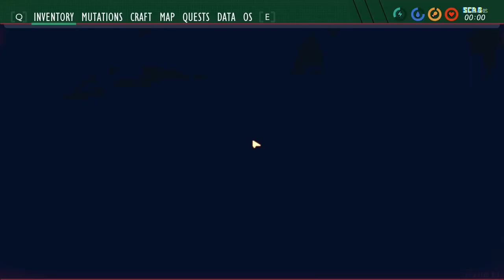Miscellaneous Mayhem | Grounded Uncut Playthrough Part 12